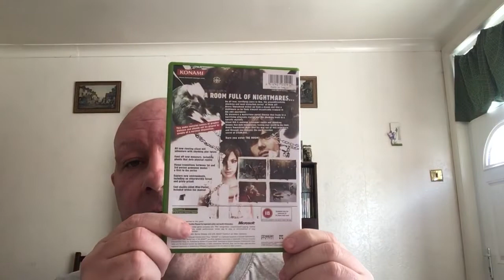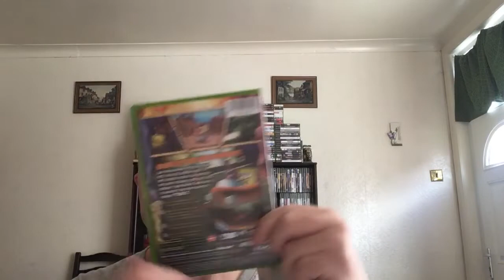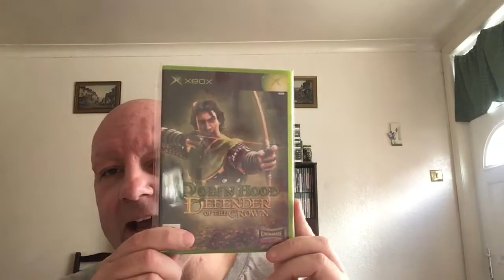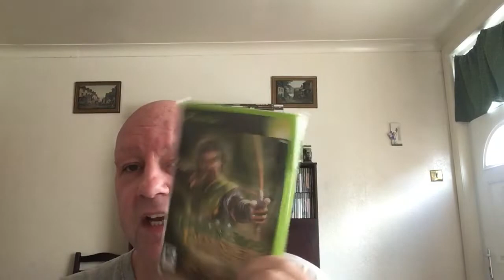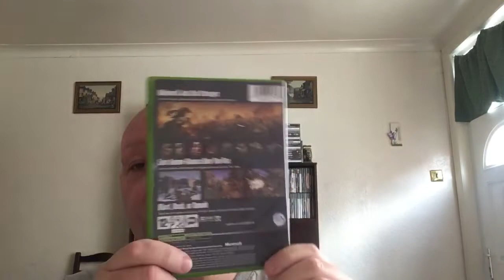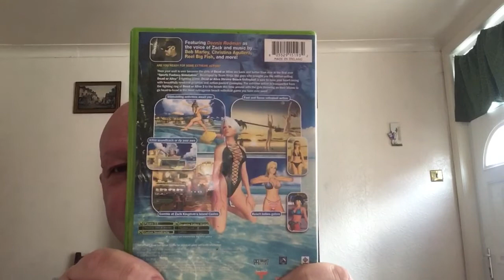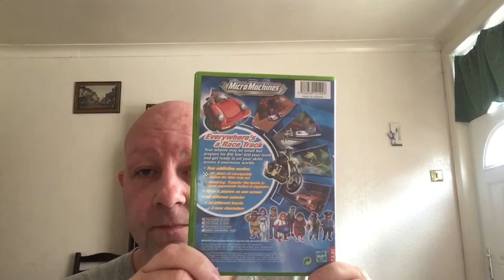50 subscriber special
20 original Xbox games hard to find and a few common ones